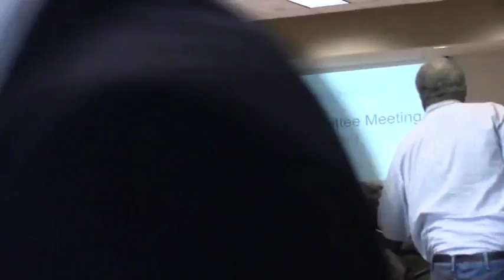Consent to Approve Agenda, Introduction of staff, No minutes for Approval, @ DPG SC 2018-07-14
Democratic Party of Georgia State Committee Meeting - 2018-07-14

"Hard drive failure" is reason for no minutes for approval.

Macon, GA